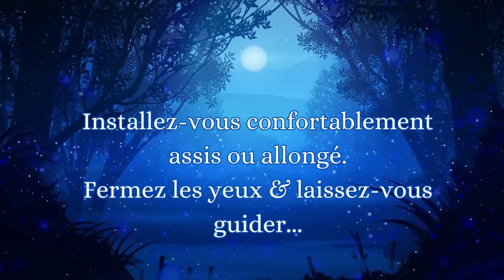Sophro - méditation + cohérence cardiaque 4.6 + affirmations positives - guidée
Bienvenue sur cette sophro-méditation rituel 3 en 1 pour le soir.
Avec cette pratique méditative de 20 minutes vous pratiquerez 3 minutes de cohérence cardiaque (en rythme 4/6 pour le soir), une partie sophro-méditation et quelques affirmations positives pour vous aider à aller dans la bonne direction dans votre vie.

00:00 Explications
02:00 cohérence cardiaque
06:50 sophro-méditation et affirmations

Si le coeur vous en dit, vous pouvez également soutenir mon travail en mettant un pouce vers le haut.
Retrouvez une nouvelle vidéo de pratique chaque vendredi matin sur la chaîne Karen Marage - un temps de pause.

Je suis sophrologue, praticienne en EFT (libération émotionnelle) et praticienne en hypnose régressive spirituelle.
Je reçois en cabinet (Moselle) ou à distance en visio.